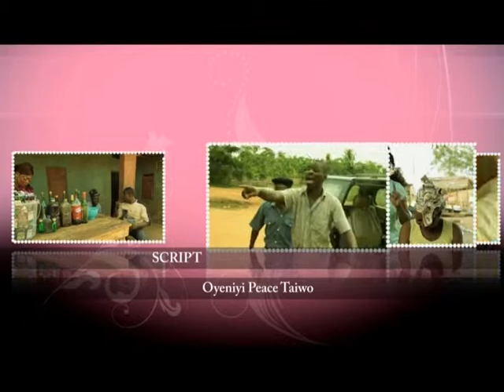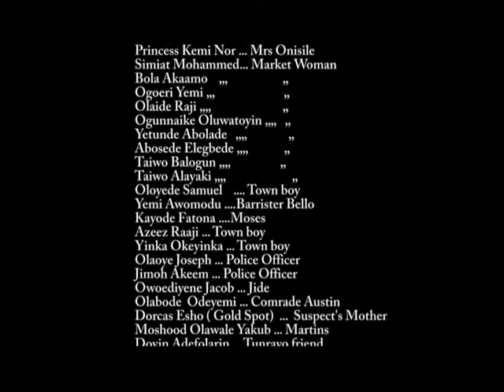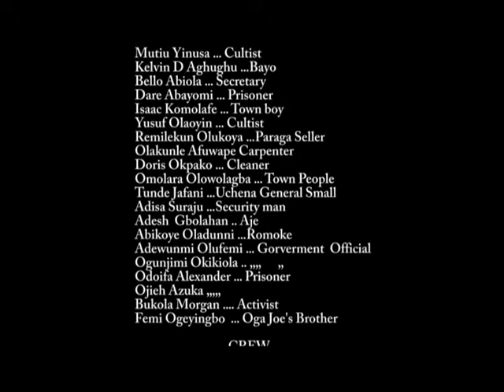Kondo Kingdom Episode 17 No Sacred Cow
Promoting Police Reform through Media